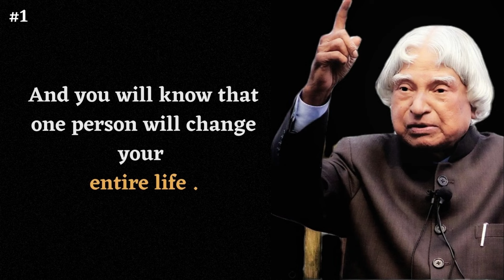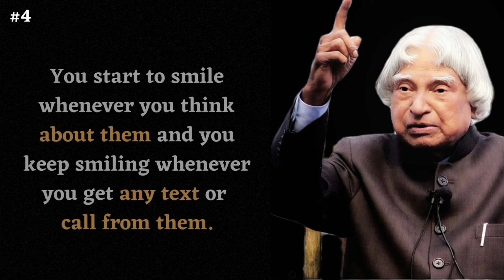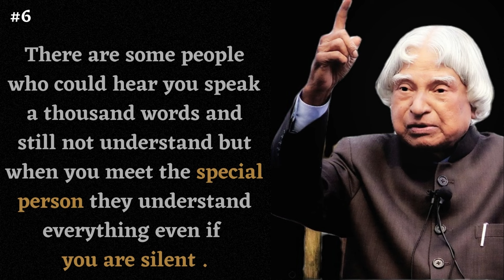Seven things happen when you meet your soulmate || Dr.APJ Abdul Kalam Quotes || Daily Inspiration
Seven things happen when you meet your soulmate. Things that happen when you meet your soulmate are explained .